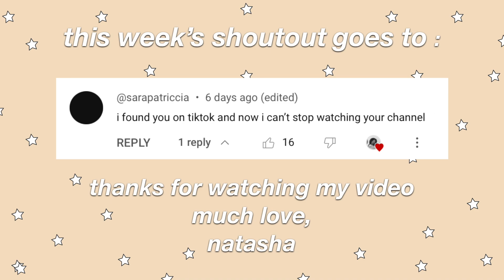my journey as a content creator | Storytime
Every single part of my journey has gotten me to where I am today. All stories have high's, low's and learning opportunities. I am here to share it with you, in case you resonate with part of it and feel inspired!

QOTD: Let me know if you have any questions!

GET TO KNOW ME:
Name: Natasha
Fav Ice Cream : Chocolate Chip Cookie Dough
Camera: Canon M50
Editing Software : Final Cut Pro X